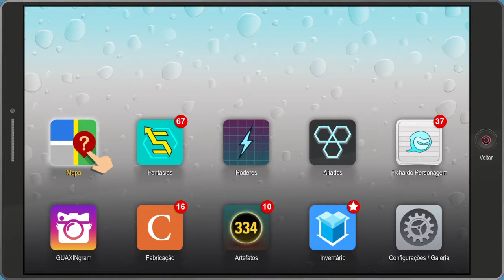South Park™: A Fenda que Abunda Força™_: Boss Professor Caos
Gameplay do jogo South Park a fenda que abunda força